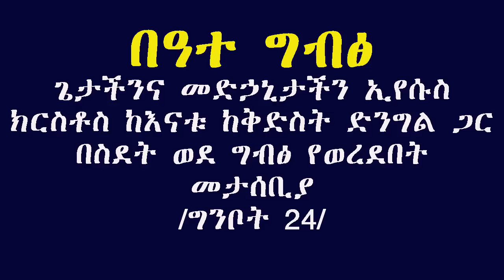የጌታችን ከእናቱ ጋር ወደ ግብፅ መውረዱ